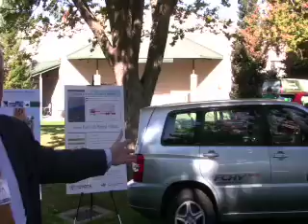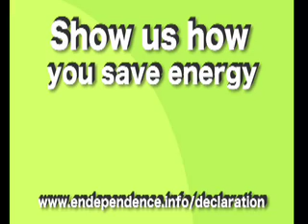Sacramento Green Jobs_CleanStart_Gary Simon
Gary Simon, Chairman of the CleanStart Technology incubator in Sacramento, discusses the future of Green businesses in the Sacramento Valley region.

An example of local action to bring clean technology businesses to grow the local economy and provide good jobs.

Show us how you save energy.